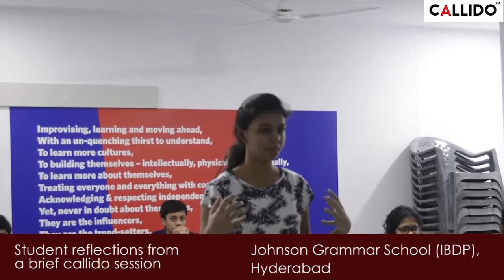Watch students review Callido Basecamp - a foundation course for the IB diploma program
Students at Johnson Grammar School share their experience as new IB students. They developed research skills for the extended essay, TOK, and IB Diploma program through Callido Basecamp which is a fun, catchy and interesting project based learning resource.